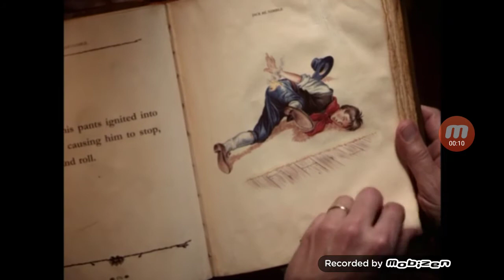Jack Be Nimble - GEICO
A commercial I liked but it's old. Video belongs to GEICO and I only wish to share it as the video isnt on YouTube anymore